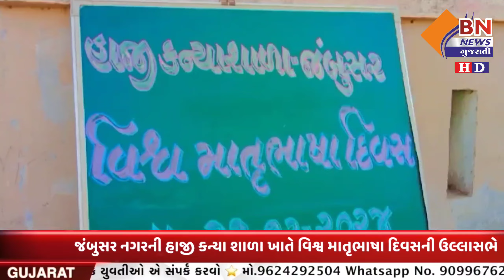જંબુસર નગરની હાજી કન્યા શાળા ખાતે વિશ્વ માતૃભાષા દિવસની ઉલ્લાસભેર ઊજવણી || BN NEWS GUJARATI